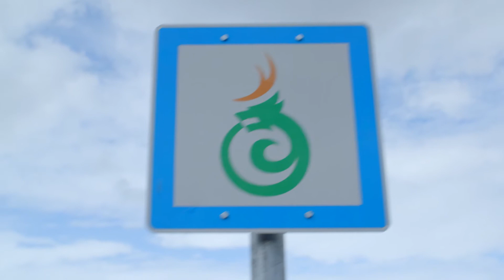Does this lake contain Iceland's very own monster?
Julie asked if there are any local legends here. Well, there is a tale that there is a giant worm known as Lagarfljótsormurinn that lives in Lagarfljót. I even found suitably shaky video footage of it. You tell me what you think it is?